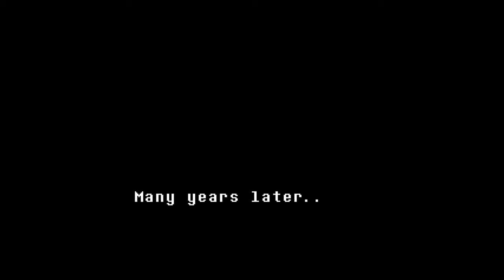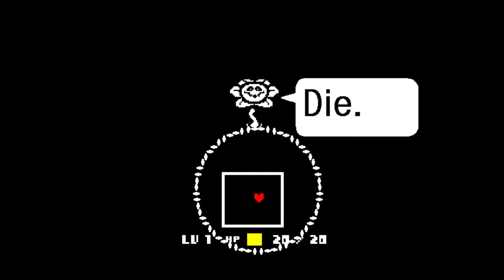Ambassador Mx. Frisk Dreamer plays "Undertale", Pacifist route, part 1 of ?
my sibling and my friend, Ambassador Frisk, is also soulbonded with the "Pnictogen Collective" plurality of which I and Chara are the most active members. I have decided to upload their recordings of game streams, starting naturally with "Undertale".